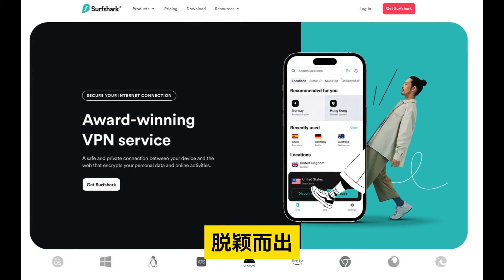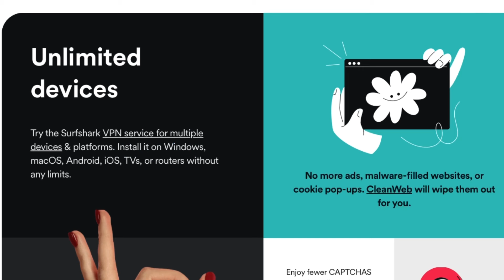升旗易普通話頻道【中南海突發事件！】一輛私家車意圖衝入新華門被守衞制止，司機被抬出後高喊XX共產黨！